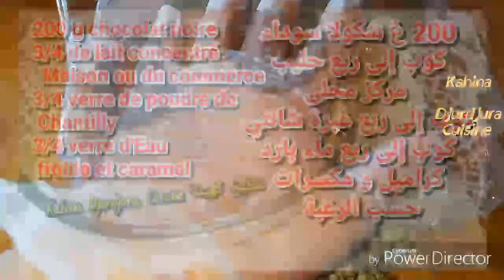ايسكريم الشكولا بدون ماكنة بي 03 مكونات فقط بدون كريمة سائلة و سر القوام كريمي Glace chocolat maison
المقادير المكتوبة بالعربية في الدقيقة 06 من الفيديو

Les ingrédients en français citées à la 06 ème minute de la vidéo